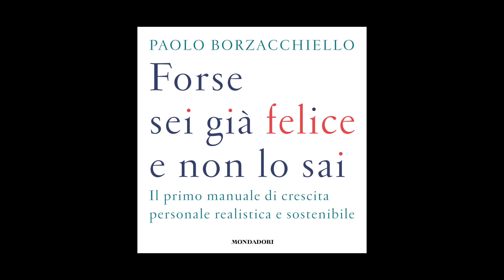Paolo Borzacchiello - Forse sei già felice e non lo sai letto da Paolo Borzacchiello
Paolo Borzacchiello spiega alcune dinamiche che stanno alla base delle nostre azioni quotidiane per migliorarle. Ci dice come affrontare alcune situazioni e persone che incontreremo lungo la strada, con le quali dobbiamo confrontarci tutti i giorni e verso le quali è opportuno prendere le adeguate contromisure. E ci invita ad affrontare alcune sfide che ci permetteranno davvero di crescere a livello sia personale sia professionale, in modo realistico, sostenibile e responsabile. Letto da Borzacchiello stesso!

"Forse sei già felice e non lo sai" letto da Paolo Borzacchiello è disponibile su Audible